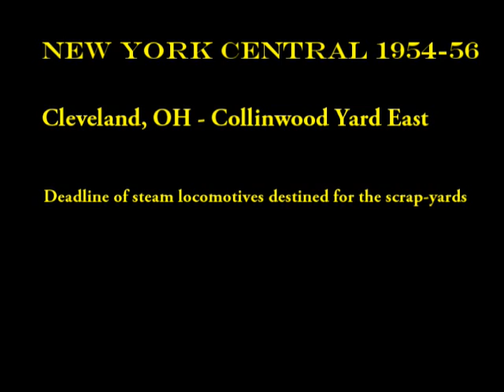Cleveland, OH - NYC East Cleveland Deadline #8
Deadline of steam locomotives destined for the scrap-yards